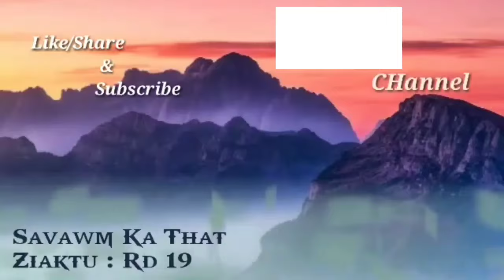Thla Hrâng nge Pasalțha zawk(Thu ngaihnawm Mizo Story)